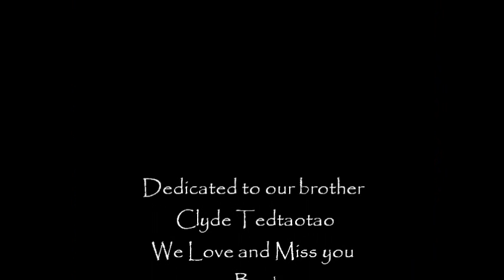Burro Canyon range with Clyde Tedtaotao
Shooting at Burro Canyon with our Brotha Clyde